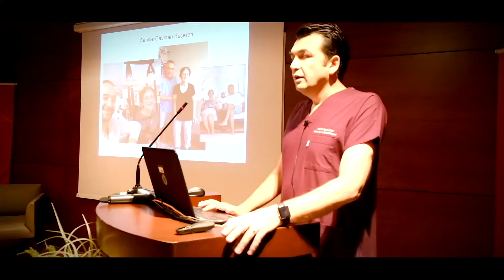Mucize Organ : Beyin Sempozyumu'nda Buluşuyoruz. || 17 Aralık 2022 09:00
Sempozyuma katılım ücretsizdir!

TARİH: 17 Aralık 2022 Cumartesi, 09:00-12:45

KONUM: DoubleTree by Hilton Hotel İstanbul - Piyalepaşa // B1 – Beyoğlu Balo Salonu

(08:00 itibarı ile konuklarımızın içeri alınması ve ikramlar başlayacaktır.)

Sempozyumumuza inme, beyin hasarı veya beyin tümörü geçiren hasta ve hasta yakınları, hekimler, fizyoterapistler, ergoterapistler, fizik tedavi teknikerleri, konuşma - yutma terapistleri, hemşireler ve nöro-rehabilitasyon alanında çalışan diğer sağlık çalışanları ve öğrencileri davetlidir.
Bu yıl üçüncüsünü düzenlediğimiz Mucize Organ : Beyin Sempozyumunda, inme, beyin hasarı ve beyin tümörü sonrası nöro-rehabilitasyon programlarının öneminden bahsedeceğiz.

İyileşen hasta ve hasta yakınlarının tedavi sürecindeki deneyimlerini paylaşacağı sempozyumda, felçle mücadele sürecinde ilham verici hikayelere tanık olacaksınız.

Prof. Dr. Engin Çakar ve uzman ekibi tarafından düzenlenen sempozyum boyunca, fizik tedavi ve nöro-rehabilitasyon alanında uzman sağlık personellerinin sunumlarını dinleyeceksiniz.

17 Aralık Cumartesi günü saat 9’da sempozyumda görüşmek dileğiyle.